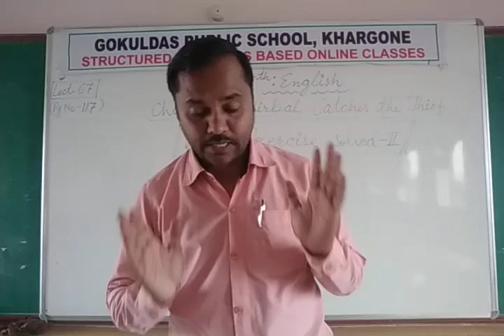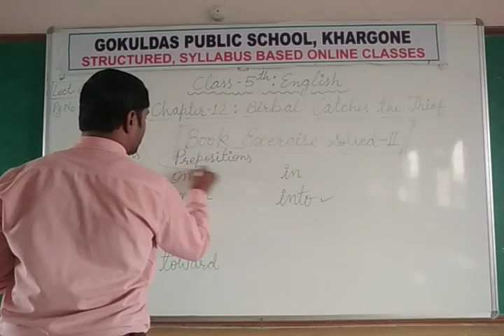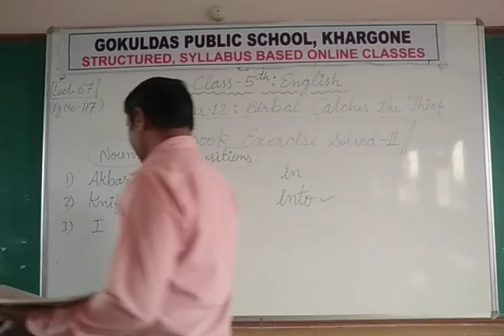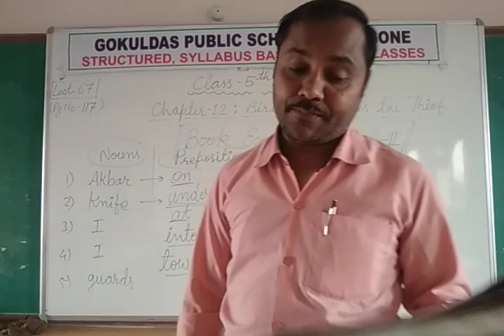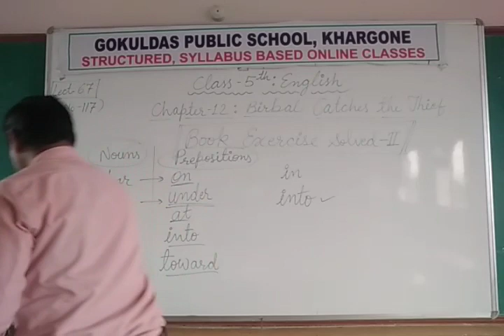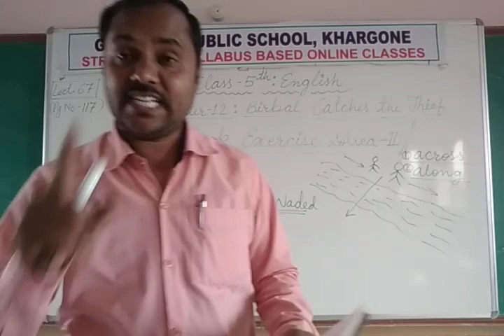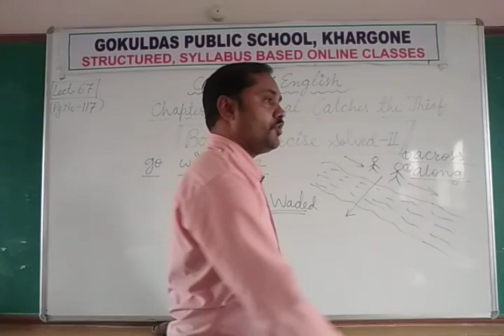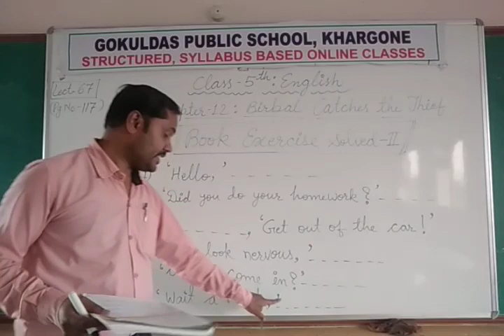Class 5 English Chapter 12 Birbal catches the thief Book Ex 2 RD 11 01 2021